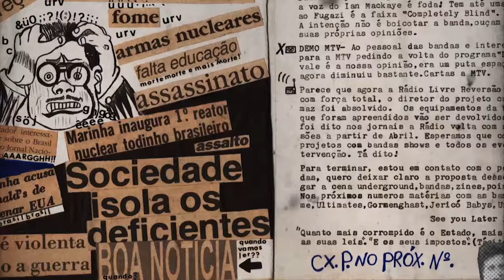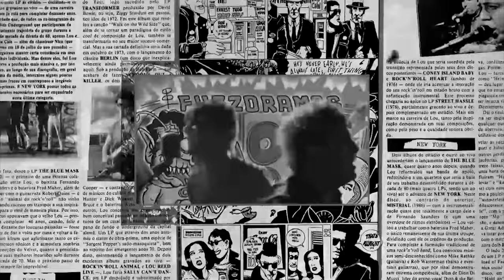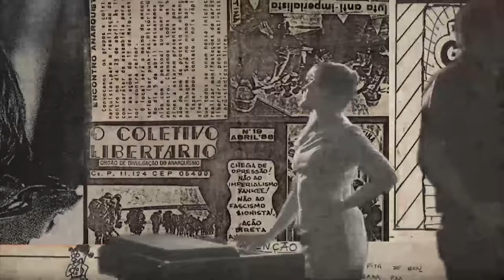AUTORAMAS - Stressed Out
Taken from Autoramas' new album "Libido". Out on Hearts Bleed Blue and Soundflat Records

Direção: Vebis Jr, & Leandro Franco
Produção e câmera: Fillipe Moura
Animação: Leandro Franco

Produção (UNIBAN):
- Alex Simon Angeloni
- Alisson Aparecido Xavier
- Eduardo Militão Moraes
- Gabrielle Marques do Prado
- Lucas B. Flor
- Mateus Aparecido da Silva Luz
- Ricardo Nanzeri Junior
- Roberto H. dos Santos
- Sabrina de Andrade Mancilla

Agradecimentos ao Renato Andrade e Silvia Zahrah Fasioli pelos fanzines das décadas de 80 e 90.